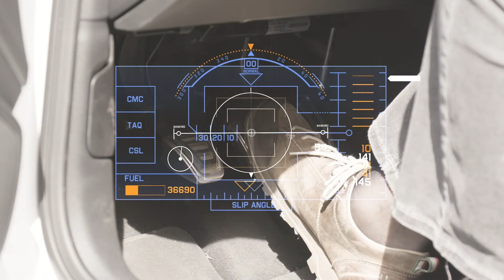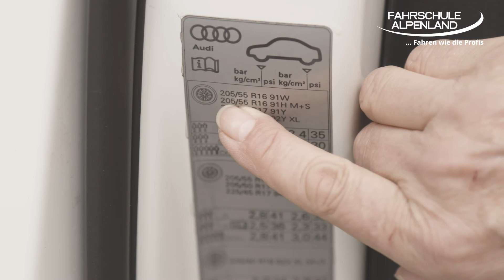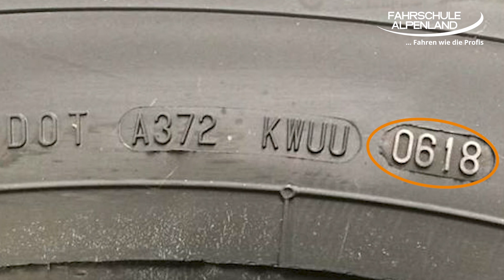ÜBERPRÜFUNGEN AM FAHRZEUG - REIFEN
Bei der praktischen Prüfung ist ein Teil, dass du dein Fahrzeug erklären musst. In diesem Video erklären wir dir, was auf dem Reifen für Informationen stehen und was du bei deiner Bereifung überprüfen kannst.